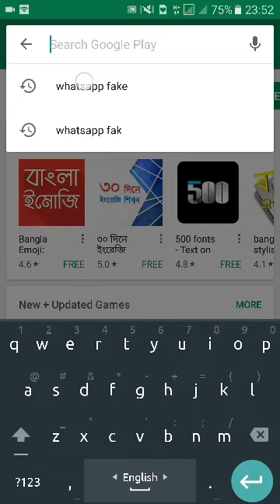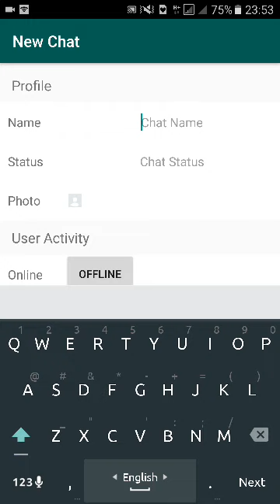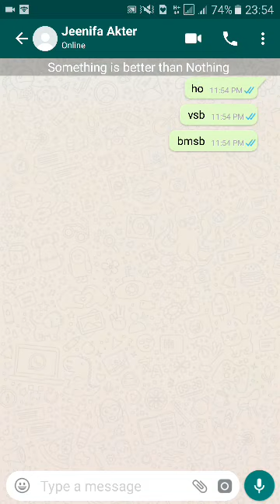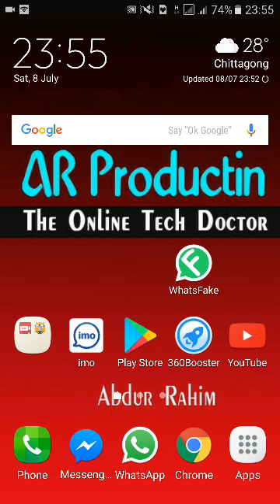Fake চ্যাট করে স্কিনশর্ট দিয়ে Facebook এ শেয়ার করুন | How to Create Fake Chat in WhatsApp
Create a fake conversations screenshot that looks real!